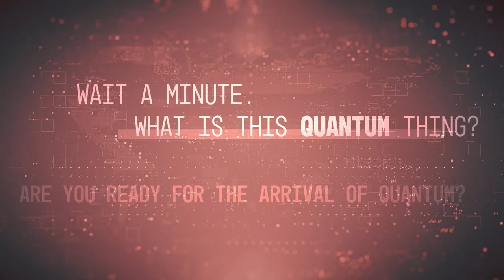Post-Quantum Cryptography: the Good, the Bad, and the Powerful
This video featuring NIST’s Matthew Scholl emphasizes how NIST is working with the brightest minds in government, academia, and industry from around the world to develop a new set of encryption standards that will work with our current classical computers—while being resistant to the quantum machines of the future. Quantum computers will be incredibly powerful and will have the potential to provide tremendous societal benefits; however, there are concerns related to how quantum computers could be used by our adversaries, competitors, or criminals. This video explores these scenarios and explains how we are staying ahead of this potential cybersecurity threat.

To learn more about NIST’s cryptography work, please visit our main cryptography

To learn about a specific project, Crypto Agility: Considerations for Migrating to Post-Quantum Cryptographic Algorithms, please visit this